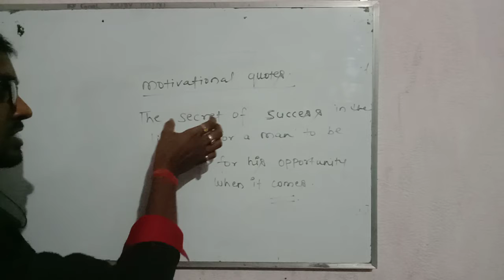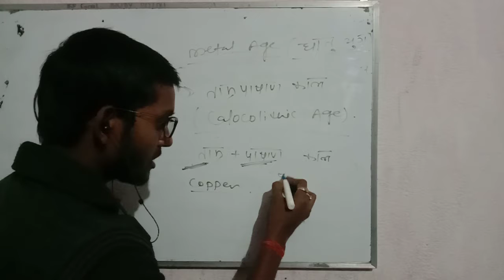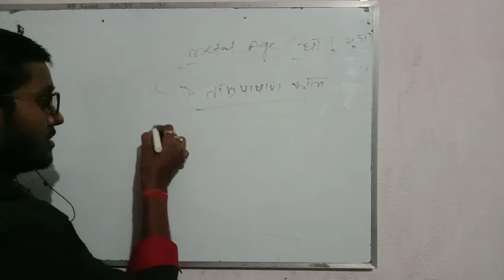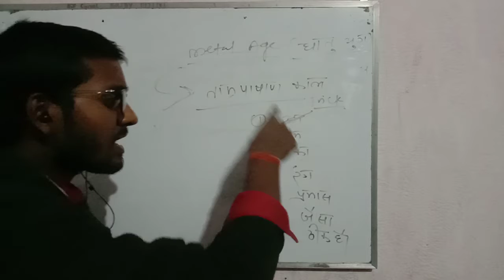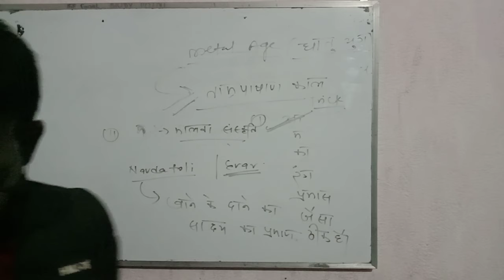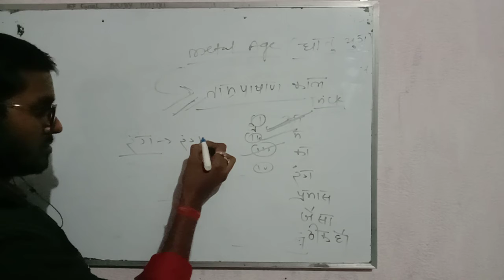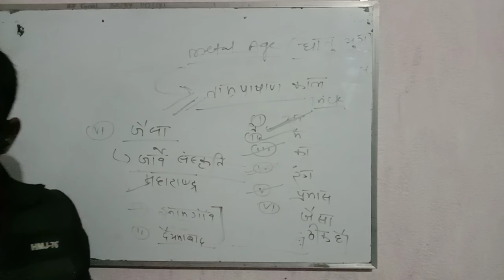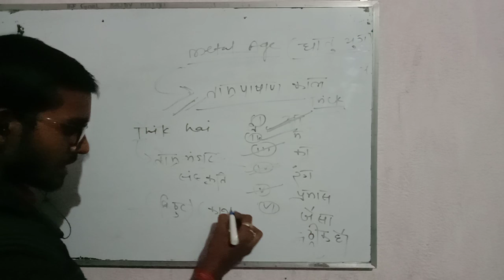Ancient history:-8th lecture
join our telegram channel for pdf
The goal study point (Institute of learners)